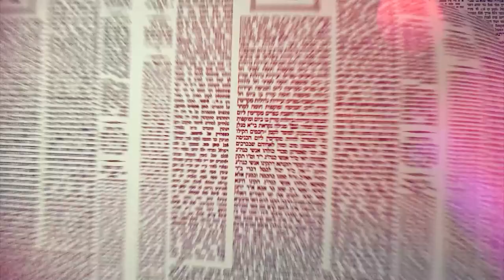Amud Yomi Masechet Brachot Daf 24b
Amud Yomi Masechet Brachot por el rav Shlomo Stroh.